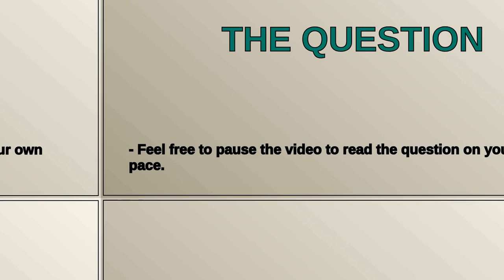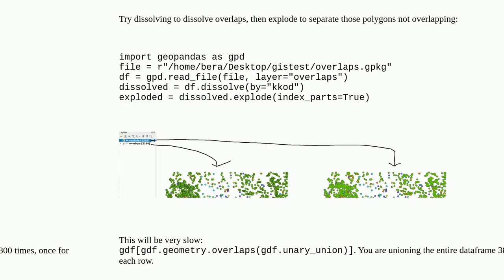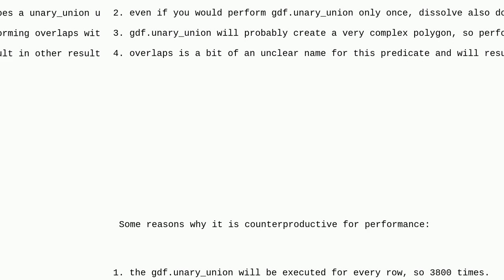Gis: GeoPandas Dissolve takes long time to execute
GeoPandas Dissolve takes long time to execute

A special thanks goes out to the community

  python geopandas dissolve